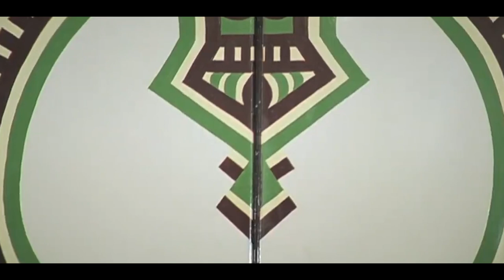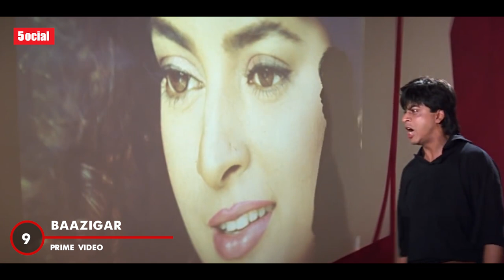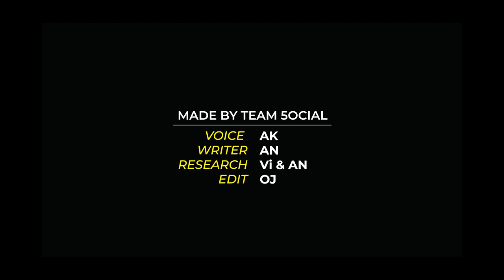Top 10 Anti Hero Films of Bollywood and South Cinema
This time 5ocial brings you a video about Anti Hero Films made in Bollywood and South Cinema. This video will showcase 10 films, and also let you know the definition of an Anti-Hero. If the response is good we will make a part two of this video.

A video by Team 5ocial ​
Voice - Ak
Writer - AN
Research - AN & Vi
Edit - OJ

Anti Hero Films Bollywood
South Indian Anti Hero films
Rocky in KGF Chapter 2
Varun Dhawan in Badlapur
Amitabh Bachchan in Deewar
Gangster Movies Hindi and South Cinema